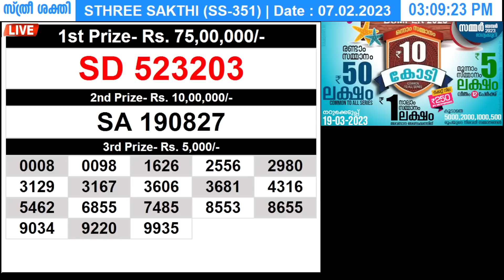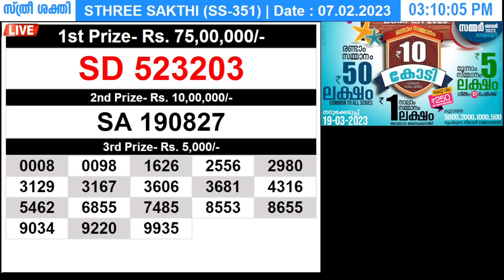KERALA LOTTERY STHREE-SAKTHI SS-351|LIVE LOTTERY RESULT TODAY 07/02/2023